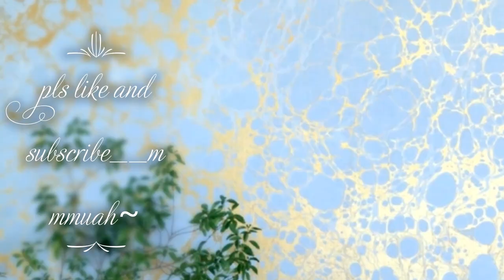SHARING OUR HIGH SCHOOL MOMENTS/HOLY CHILD SCHOOL/GHANAIAN YOUTUBER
Met up with my lovely friends at the sand box beach club house and we decided to share our high school moments with you guys. I hope you guys enjoy this video. Love you all mmuah.